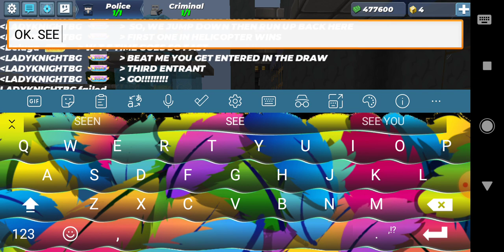THIRD ENTRANT IN THE HELICOPTER OBSTACLE RACE (How did he do?)